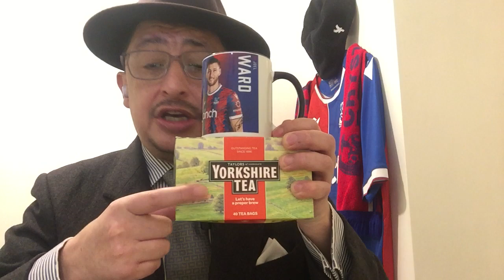My tribute to both Roy Hodgson and Ray Lewington for their service at Crystal Palace FC ❤️💙 🦅 🙌